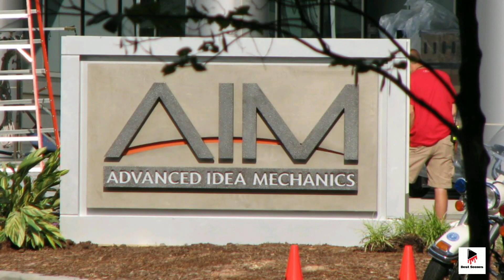BlackWidow Final Trailer Important Details | Young Ross, Yelena Plastic Surgery,Natasha still ALIVE?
So, Marvel Studios released the final trailer for their upcoming movie Balck Widow and there are a few important details which I feel a Marvel fan should know about. There are some important details in the trailer which I have covered which of course affect the MCU story. Black Widow is going to be a lot more than we are expecting. I hope this video helps. Natasha Romanoff journey is going to be an epic one and I think Black Widow movie will just be the beginning!